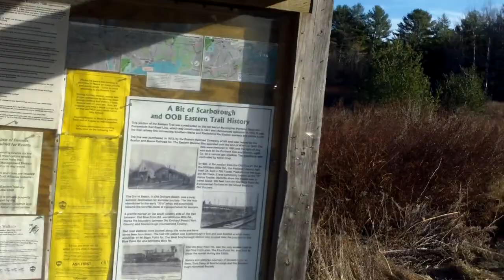Scarborough Marsh Eastern Trail, Maine FrankMargel Pt.1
Check out some of the beautiful views of the Scarborough Marsh in Southern Coastal Maine. Social media super star FrankMargel is at the Pine Point Rd. entrance to a very expansive and accessible trail head on a beautiful crispy cool and sunny Maine day. Filmed live and on location December 30, 2014. Enjoy the free lance film and take in the wonderful views.